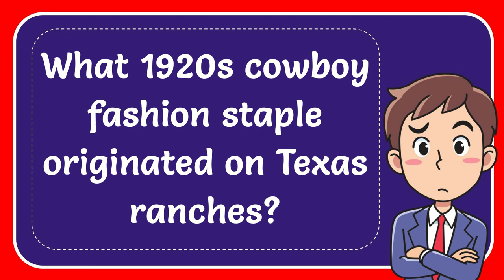What 1920s cowboy fashion staple originated on Texas ranches?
What 1920s cowboy fashion staple originated on Texas ranches? NEW VIDEO#